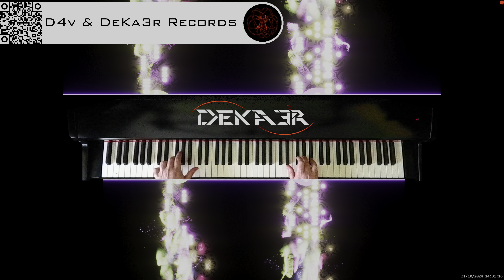🔴 irl 🎹 BALLAD OF LOVE - MÚSICA • PIANO MUSIC • PRODUCER • COMPOSER